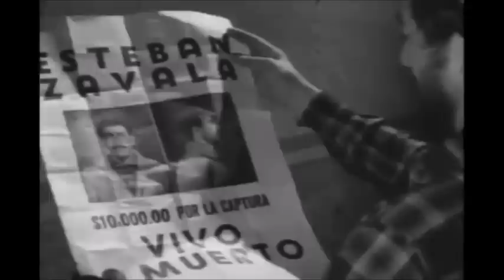Flor Silvestre - Canciones de sus películas (30 minutos)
Compilación de videos de la gran artista Flor Silvestre cantando en películas mexicanas de la época de oro.